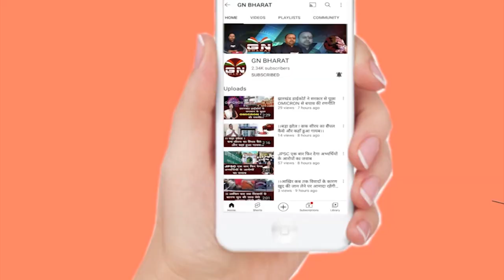Lohardaga || त्रिस्तरीय पंचायत चुनाव का पहला चरण का पिटारा खुला